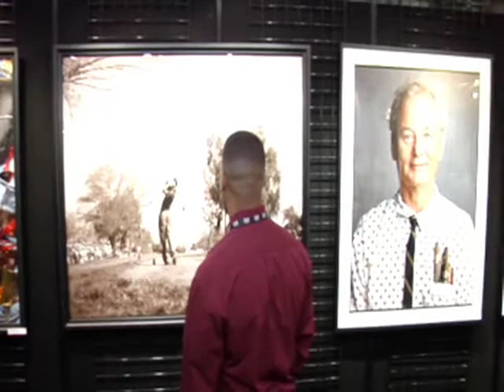IDP TV - Welcome to PDN PhotoPlus 2007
Welcome to PDN PhotoPlus 2007's official show report featuring Jeff McQuilkin, Show Director - PDN PhotoPlus International Conference & Expo, joins Inside Digital Photo TV's host, Scott Sheppard, for an overview of the events, exhibits, conference sessions, and participants expected for the 2007 trade show. Dan Havlik, Technology Editor, Photo District News participates as guest co-host in the first episode of this year's extensive coverage of PhotoPlus. See highlights from the opening eco-inspired fashion show featuring the digital imagery of photographer, Michael Tcherevkoff.